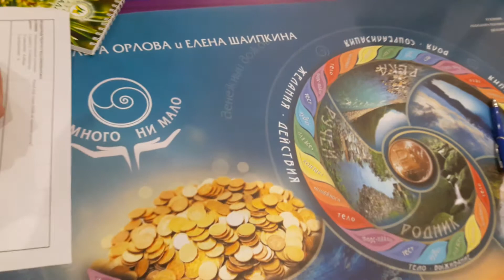Отзывы участниц игры НИ МНОГО НИ МАЛО в Ижевске